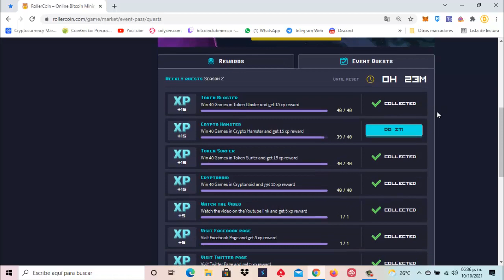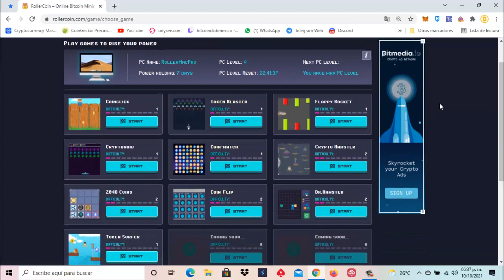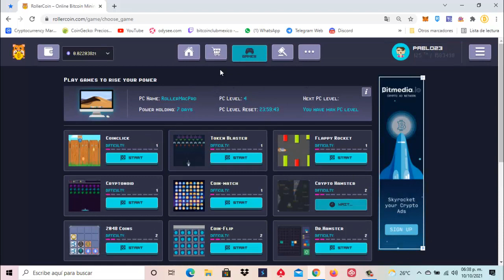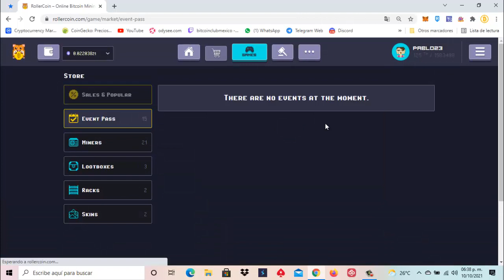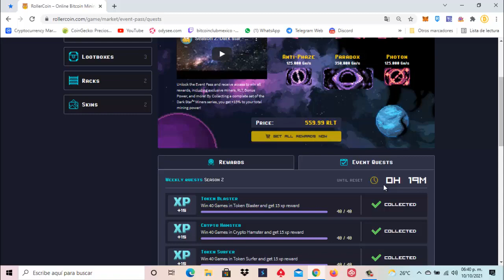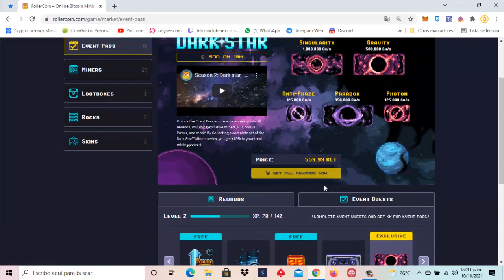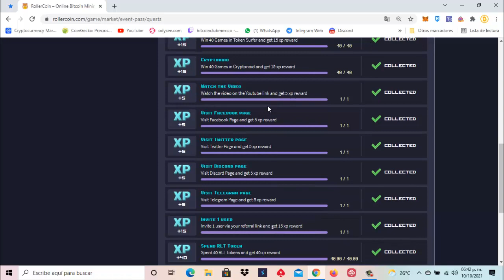💰 RollerCoin Primer Mision se cumple, nos ganamos 1 minero, Próximo MARKETPLACE 🎮 🤑🚀